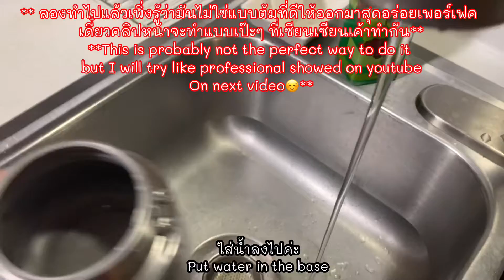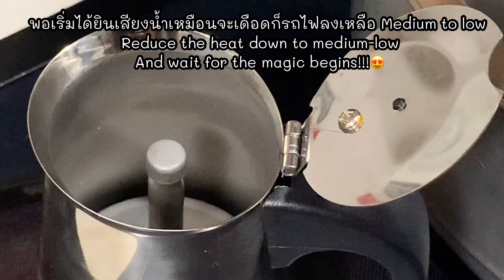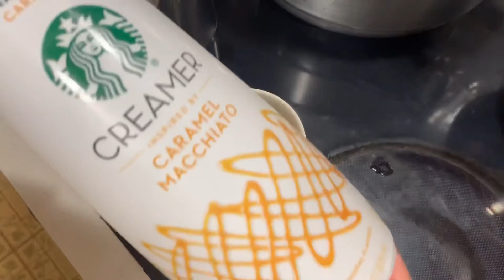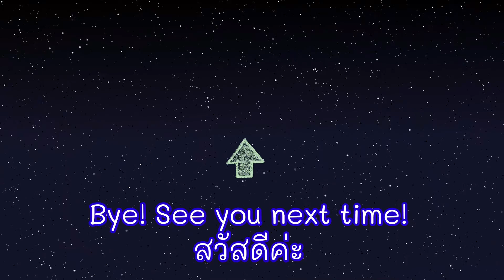First time using Moka Pot ใช้หม้อต้มกาแฟแบบ moka ครั้งแรก ผิดๆถูกๆ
ชอบกินกาแฟเข้มๆ เลยเลือกใช้ Moka pot ที่ให้กาแฟแบบ espresso ซึ่งเข้มสุด ดริปเป็นแบบกลางๆ และ French press จะอ่อนสุด เลยเลือกเข้มสุด เพราะอร่อยกว่า

เลือกแบบสเตนเลสเพราะคิดว่าใช้ได้นานกว่า เพราะคุณสมบัติของสเตนเลสจะไม่ถูกกัดกร่อน และอยู่ได้นานกว่า

ครั้งแรกนี้ทำแบบไม่ได้ศึกษาแบบมือโปรสอนมา คราวหน้าจะลองทำตามโปรดูว่าจะอร่อยขึ้นไหมนะ 😊